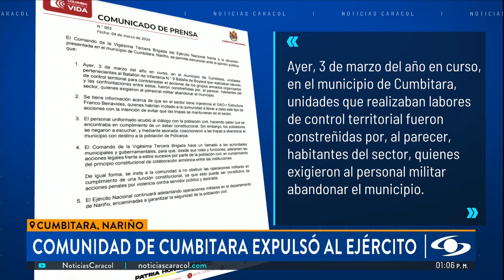Así expulsaron a militares en Cumbitara, Nariño: ¿dónde está el Estado?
El municipio de Cumbitara, Nariño, fue escenario de otro hecho contra la fuerza pública. De nuevo se vieron imágenes que ya se han registrado en municipios del Cauca, en las que miembros del Ejército Nacional son obligados por civiles a salir de la zona.